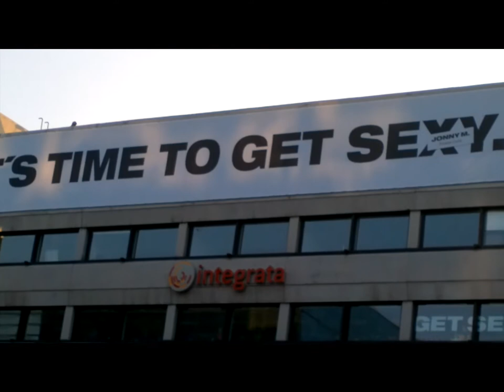Stop ACTA Stuttgart 11-02-2012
Eindrücke von der Demo in Stuttgart. DANKE an alle die da waren. Stuttgart rocks!!! Yeah

Musik ist mit freundlicher Genehmigung von Dreadful, hier zu finden
(erhalten von Ville :D )